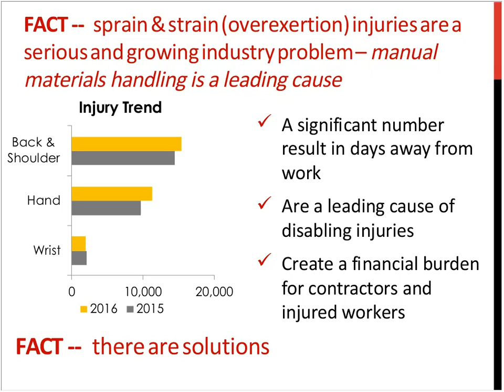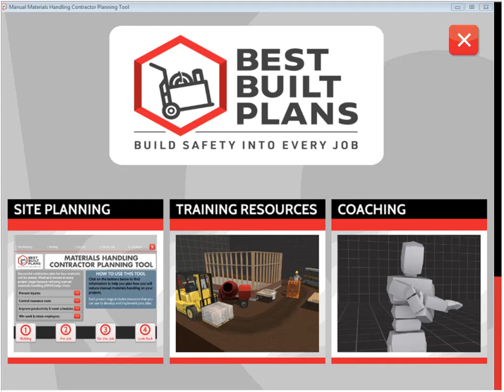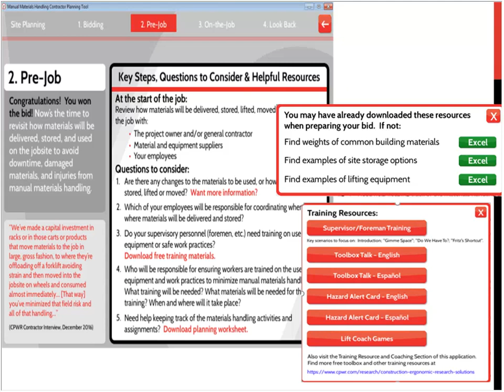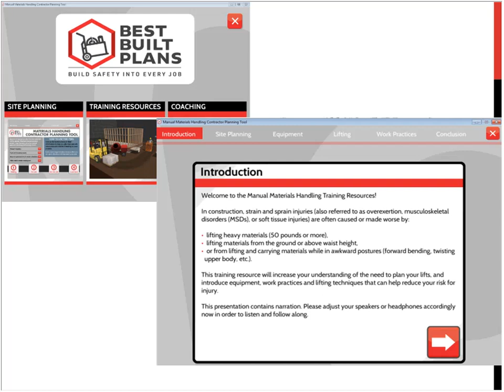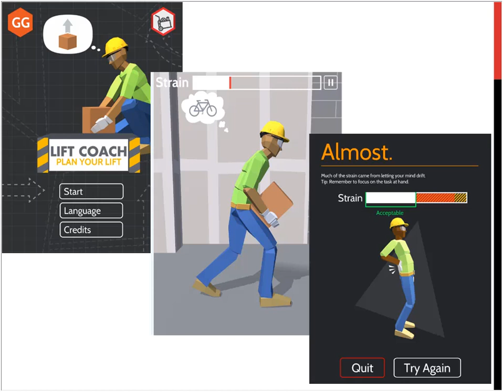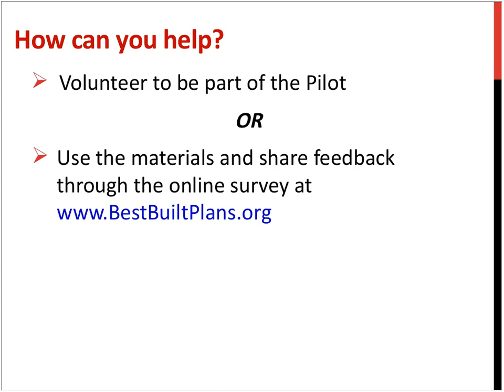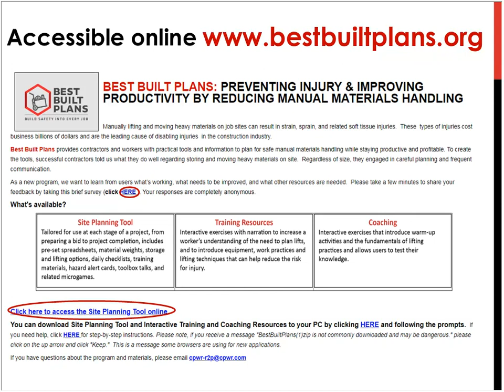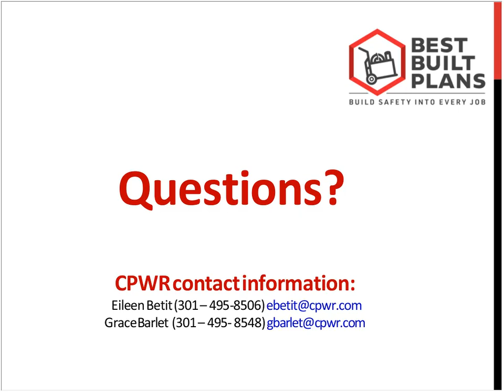Best built plans: preventing injury & improving productivity by reducing manual materials handling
Manually lifting and moving heavy materials on job sites can result in strain, sprain, and related soft tissue injuries.  These types of injuries cost businesses billions of dollars and are a leading cause of disabling injuries in the construction industry. CPWR’s new Best Built Plans program responds to this issue by providing contractors and workers with practical tools and information to plan for safe manual materials handling while staying productive and profitable.  Learn more about the program, its components, including a site planning tool and interactive training and coaching resources, and how you can provide feedback to ensure it meets workers’ and contractors’ needs in this 30 minute webinar.

For more information on CPWR's monthly construction safety & health webinar series,